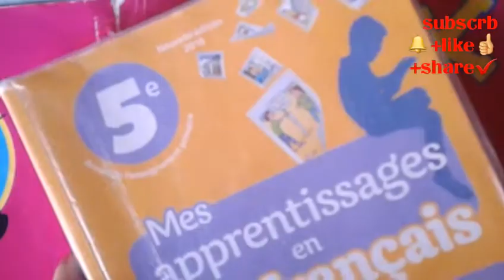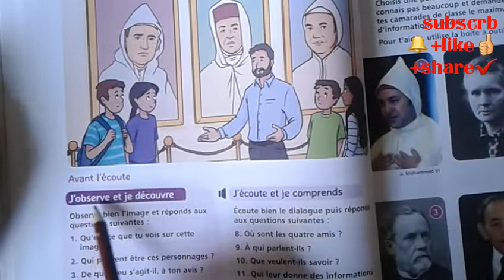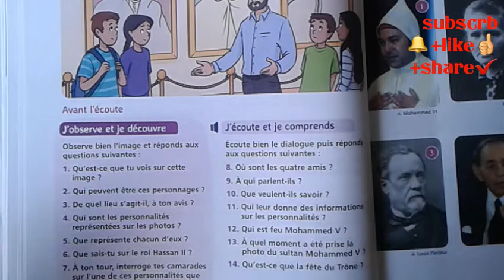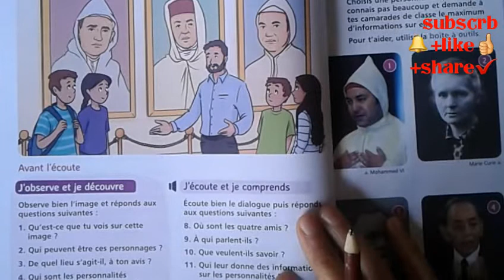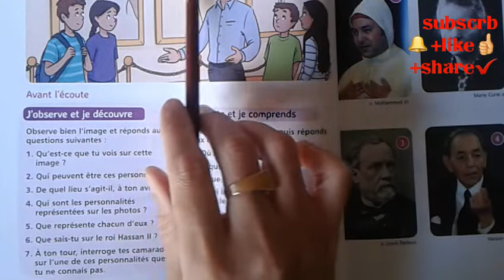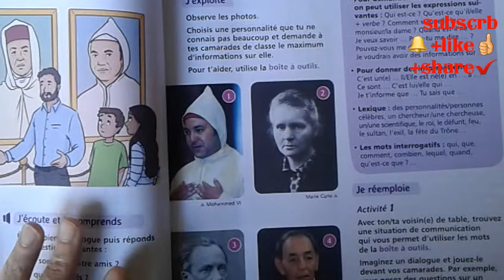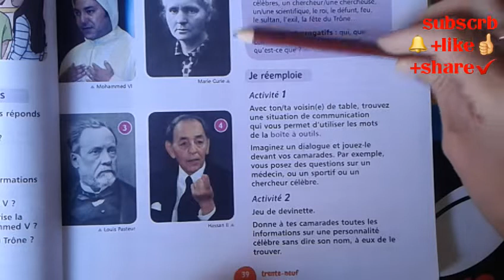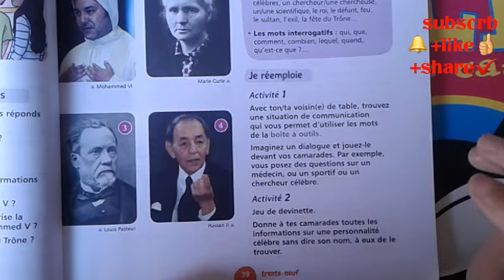mes apprentissages Top 10... pages : 38//39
pages 38#39 .mes apprentissages 5AP.#

mes apprentissages 5AP P:38//39 nouvelle edition#

Avez vous deja resolu la page 38//39??? @@@@ mes apprentissages  vs. appelle...@@@@

mes apprentissages 5 AP. la page 38//39#
seo escuela#
dictionnaire traduction explications et plus#

$$PLZ FRNDS, try 2 wch mor then 5 mn , inorder to not been a spam in ytb .$$

$$svp les amis , veuillez regarder aumoins 5 minutes de chaque vdo prque ytb ne vs declare pas comme spam . mrc.$$

$$اصدقائي الاعزاء ، فضلا و ليس امرا ،شاهدوا  اكثر من 5 دقائق حتى تتجنبوا سياسات يتب (سبام= جسم دخيل)  لا تنسوا زر اعجاب $$

Avez vous deja resolu la page36//37mes apprentissages 5 AP?? vs appelle...

@@@je dedie cette video aux eleves du sec.public  qui suivent ma chaine je les invite a  poursuivre les cours de ce manuel  ici   @@@

... c est ce que je ferai biensur...

@@اهداء الى تلاميذ التعليم العمومي@@
شرح مبسط
تمارين
ترجمة
و اكثر

francais, facile, seo escuelaالسكويلة، grammaire, conjugaison, orthographe, lexique, traduction, dictionnaire...